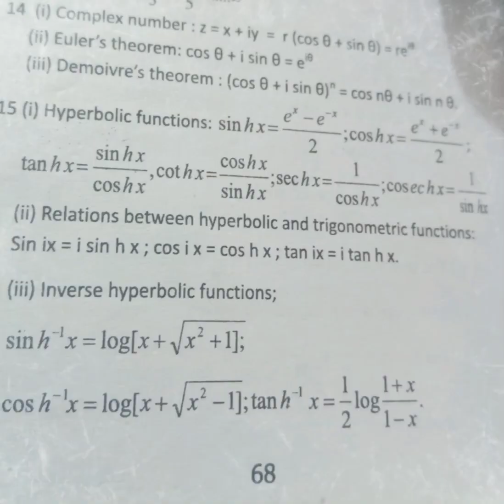Hyperbolic Function | All Trigonometry Function | Shine and cos function | Relation |shorts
Hyperbolic Function |

Sin and cos hyperbolic Function |

Relation between exponential and hyperbolic Function |

trigonometry |

 trigonometry basics |

nath point of trigonometry |

 trigonometry tricks |

 nth point |

mystery of trigonometry |

origin of trigonometry |

trigonometry basics |

trigonometry tricks |

trigonometry (field of study) |

trigonometry formulas |

mystery and history of trigonometry |

application of trigonometry class |

indian trigonometry |

trigonometry vs maths |

basic trigonometry |

trigonometry table |

trigonometry hindi |

trigonometry tables |

trigonometry ratios |

Dr Purshottam maths Lucknow